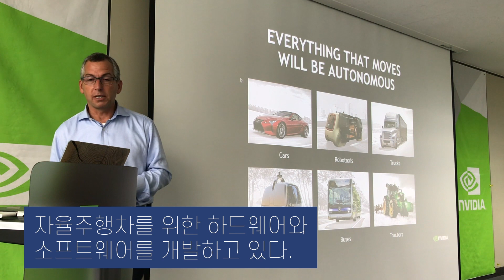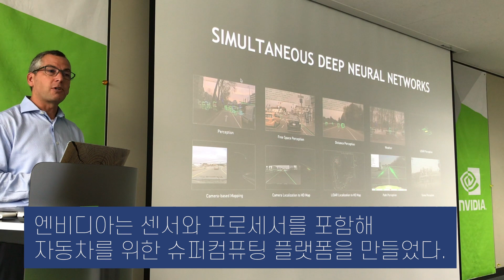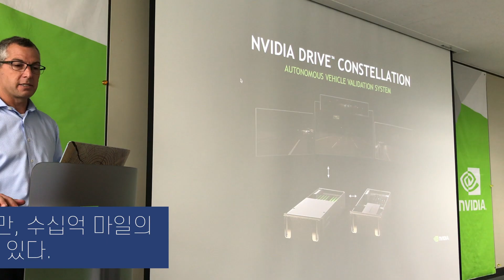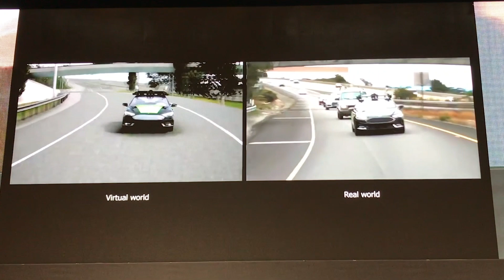자율주행 시뮬레이션과 인공지능이 만나다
엔비디아는 자율주행 자동차의 개발에서 운행까지 인공지능(AI)을 폭넓게 적용하고 있다고 소개했습니다.

특히 자율주행 시스템을 효과적으로 개발하기 위해 가상 주행과 시뮬레이션을 위한 하드웨어 및 소프트웨어 기술이 중요하다고 짚었습니다.

지난 7월 2일 '엔비디아 AI 콘퍼런스'와 7월 18일 오토모티브 미디어 세션을 통해 엔비디아는 시뮬레이션을 포함해 자사의 인공지능 기술과 이를 활용한 자율주행 시스템의 개발 및 운영에 대해 설명했습니다.

관련 기사: 엔비디아, “모든 산업을 위한 인공지능 기술 및 생태계 제공할 것”